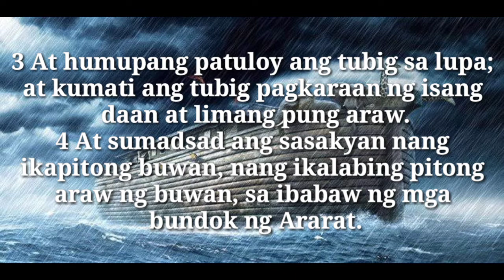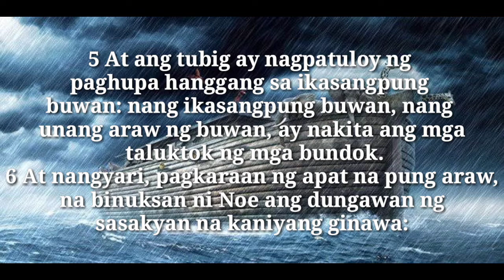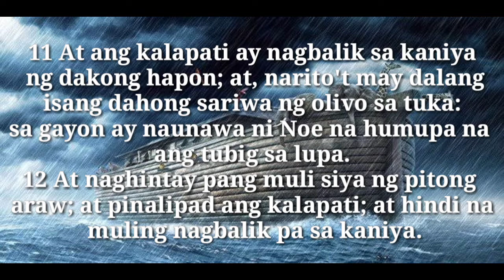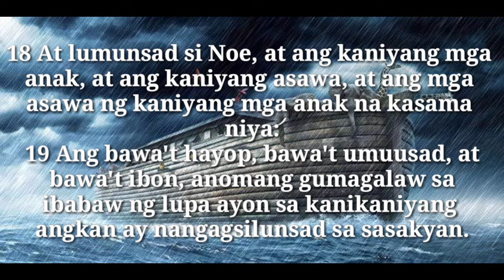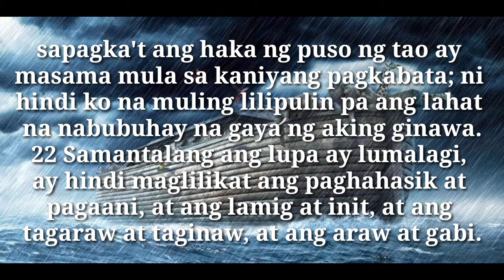Genesis Kabanata 8 ANG LUMANG TIPAN | Mother & Son's Vlog